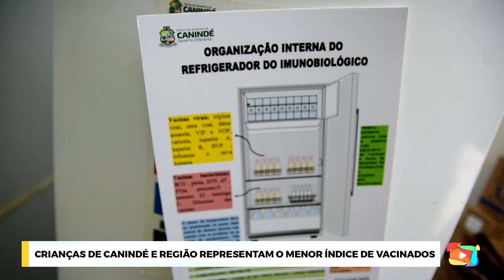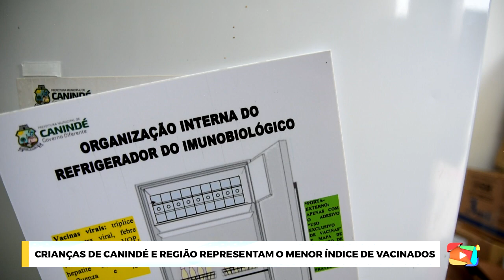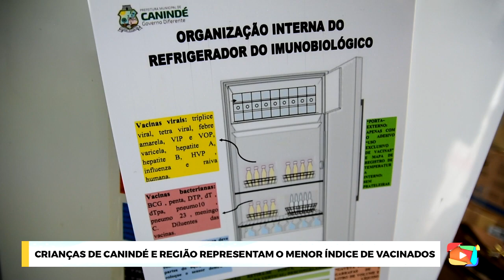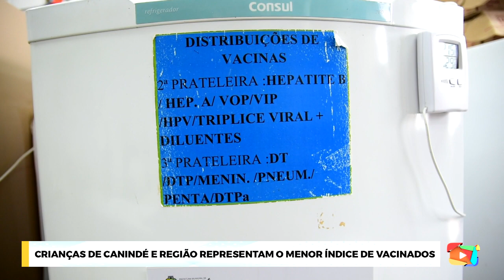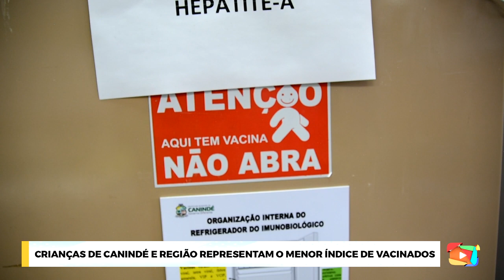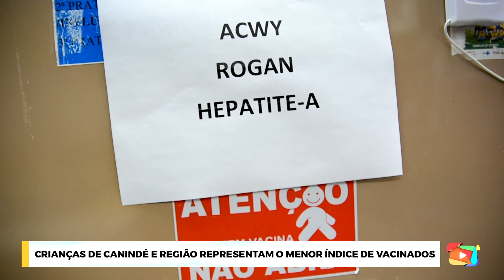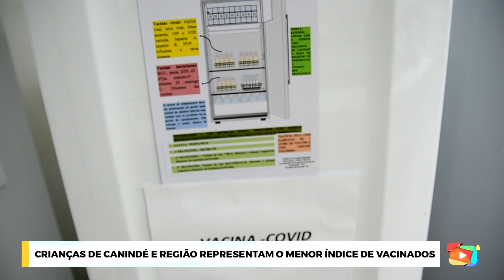Crianças de Canindé e região representam o menor índice de vacinados